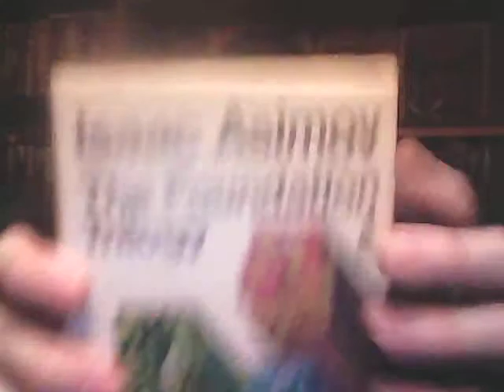The Perfect RPG Game System!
I reveal the PERFECT ROLE-PLAYING GAME!!! But I also leave you with a riddle...